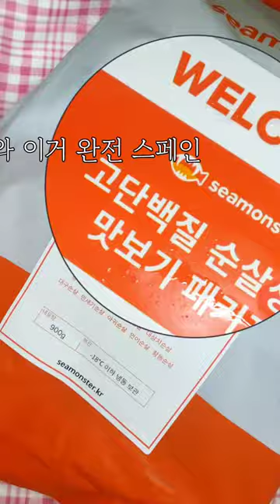스페인 꿀대구레시피 다이어터버전 요거트 아이올리소스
스페인에서 꿀대구만 5번 먹은 사람의 꿀대구 레시피🐟

@seamonster2016 씨몬스터 대구순살
@dagyeongwine 갈릭 내추럴올리브오일
@jyone_official 아보카도샐러드

스페인 여행 갔다온 사람 중에
꿀대구 안드셔본 분은 없으시겠죠💖
꿀대구 안드시고 오신 분 모두 유죄!🤦‍♀️

스페인에 다양한 해산물 요리가 있지만
그 중 충격적이게 맛있음을 느낀 음식 중 하나가
바로 이 꿀대구 거든요

이 때 부터 제가 아이올리 소스에 빠져버렸어요. 책임져
그치만 저는 건강하게 먹는 자취 식단러니까!!!(자칭)
마요네즈 범벅인 아이올리를 먹을 수 없죠😆

건강하게 플레인요거트로 만든 소스와
토마토소스 대신 아보카도 샐러드를 넣어서 다이어트버젼
꿀대구를 만들어보았습니다 !

씨몬스터의 대구 순살 가시 하나도 없고 큼지막하고 어즙(?) 미쳤쟈냐~🤦‍♀️💖
요거 진짜 꿀레시피니까 놓치지 마세욧🖐

다이어트꿀대구 레시피
1. 대구 순살을 올리브유에 양쪽 노릇 굽굽(흰 살 생선 아무거나 대체 가능)
2. 요거트아이올리 플레인 요거트 밥 반공기 + 레몬즙 두바퀴 + 올리브유 세바퀴 + 소금 1t + 후추 4번 갈갈
3. 그릇에 아보카도 샐러드 플레이팅 (토마토 or 라구소스 대체 가능)
4. 잘 구워진 대구순살 올리기
5. 요거트 아이올리 소스 듬뿍 뿌려주기
6. 페퍼잭치즈 갈갈해주기 (피자치즈 대체 가능) +소금후추
7. 전자레인지 1분!

드셔보시면 와. 와. 진심 요 감탄 2번 나옴!!⭐️
이 곳이 스페인인가
올라 아디오스 ~ 하는 맛. (단호)

집에 흰 살 생선 있으신 분들이나
씨몬스터에서 흰살생선 구입하시는 분들은
요거 무조건 무조건이야😆

제가 먹었던 꿀대구에는 보통 토마토소스가 깔려 있었는데
아보카도샐러드 깔아주니까 또 다른 버젼으로 맛도리에요😄

진짜 간만에 대박레시피 °○°
꼬옥 해서 드셔보세요💖